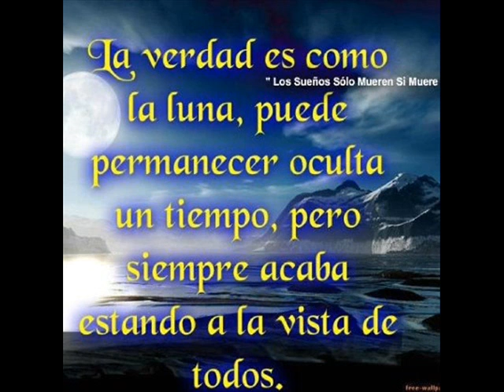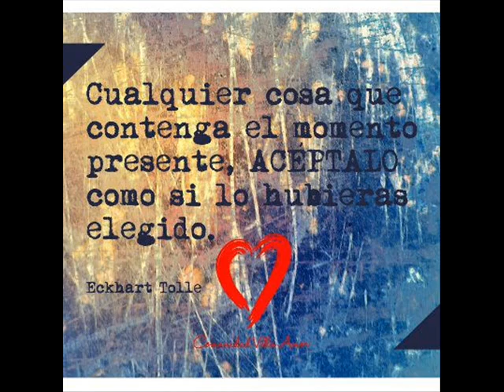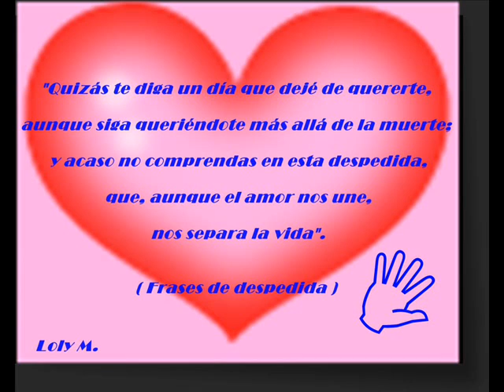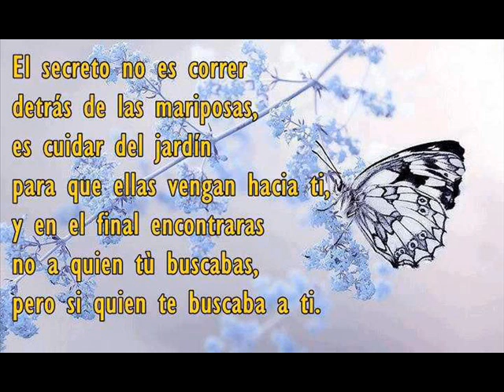VOLVERÉ ( torneró) - I SANTO CALIFORNIA instrumental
MAGOPE

"NO HAY ESFUERZOS INÚTILES, EXISTEN INÚTILES SIN ESFUERZO".